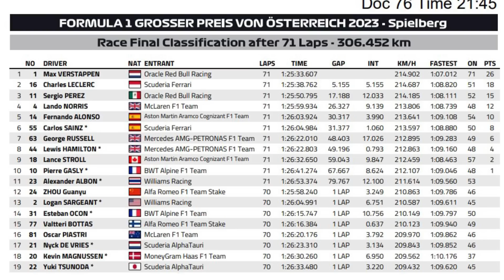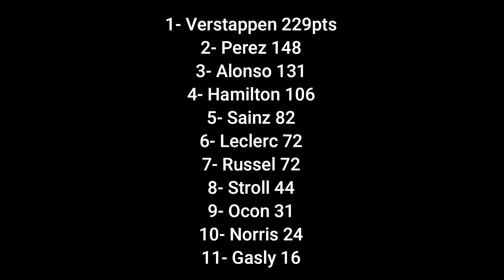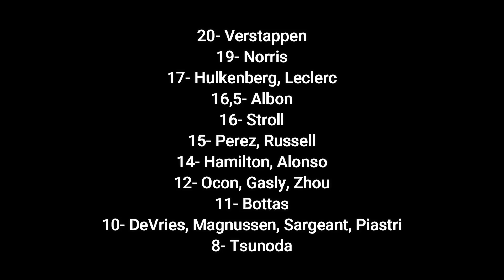NE PAS DÉPASSER LES LIMITES - AUTRICHE F1 2023 - Le DéPrix #09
Le résultat de l'AustrianGP s'est décidé 5h après la course. Merci les tracks limits...

Moyennes générales :
18.4- Verstappen
17.6- Alonso
16.6- Hamilton
15.7- Ocon
15.3- Russell
15.2- Leclerc
14.8- Norris
14.7- Perez
14.6- Sainz
14.5- Tsunoda
14.4- Hulkenberg, Gasly
14.3- Albon
13.6- Stroll
13.5- Piastri
13.1- Zhou
12.6- Bottas
12- Sargeant
11.7- Magnussen
10.9- DeVries

19- Red Bull
16.7- Aston
15.2- Mercedes
14.1- Ferrari
13.3- Alpine
11.6- Williams
11.4- McLaren, Haas
11.2 AlphaTauri
11.1- Alfa Romeo

LES MUSIQUES
Musiques proposées par La Musique Libre :

0:00 Intro pour Dilano
1:11 Spielberg, sprint, limites et Red Bull
6:35 Ferrari 2e force
10:05 Aston, Mercedes et McLaren
15:31 Les "autres"
17:59 Classements et notes
20:04 Outro